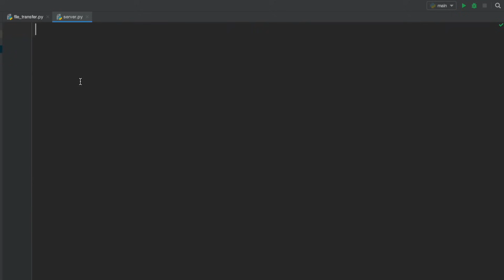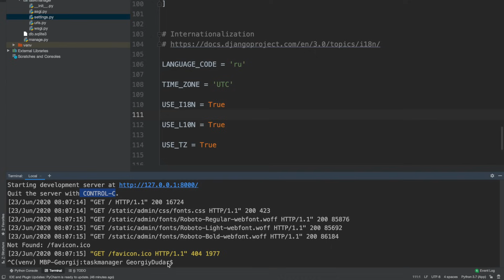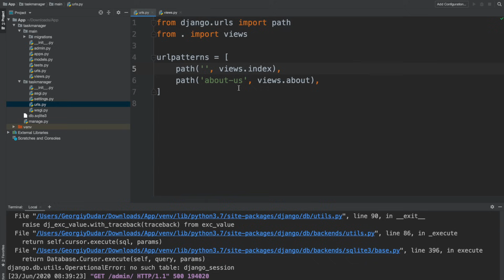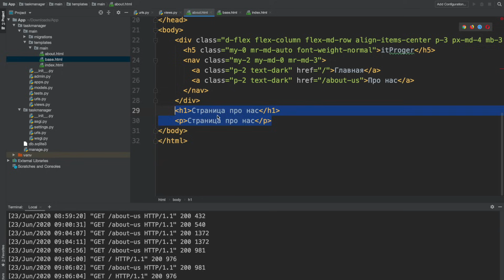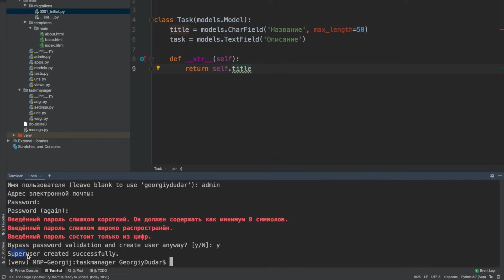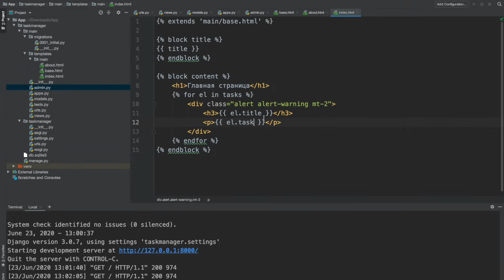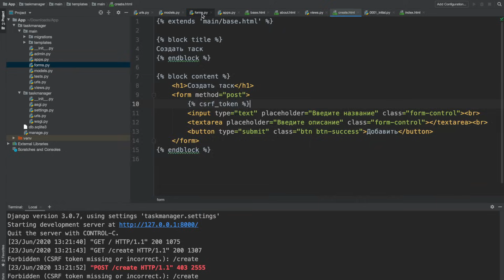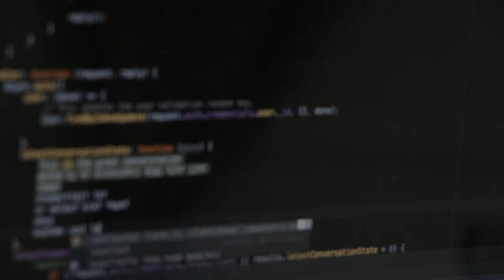Изучение Python Django в одном видео / Создание сайта на Джанго за час!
Фреймворк Джанго - один из самых популярных способов написания сайтов на языке Python. В ходе одного видео мы с вами рассмотрим базовую структуру разработки сайтов на Django и к концу урока создадим небольшой полноценный веб сайт.

Тайм коды:
00:00 - Начало
00:15 - Информация про Django
01:14 - Создание Django проекта
01:50 - Основная структура проекта
06:40 - Запуск локального сервера
09:04 - Создание приложения (категории)
16:00 - Отслеживание URL адресов
20:02 - Вывод текста на сайте
24:00 - Работа с HTML шаблонами
28:48 - Добавление стилей к сайту
30:58 - Знакомство с шаблонизатором Jinja
38:40 - Разработка моделей (Models)
43:00 - Проведение миграций
44:11 - Панель администратора
51:44 - Получение и вывод данных из БД
01:02:28 - Создание страницы для добавления данных в БД
01:20:12 - Заключение